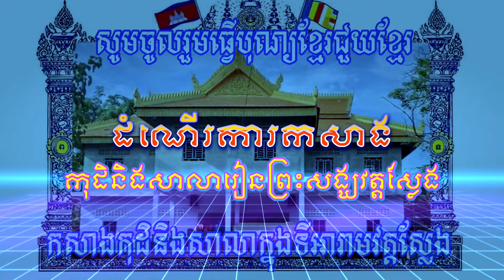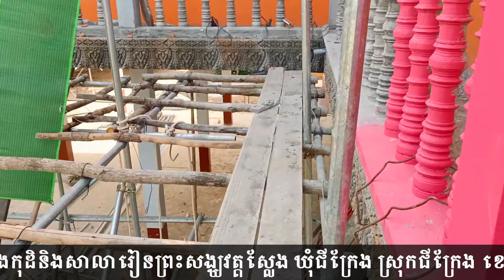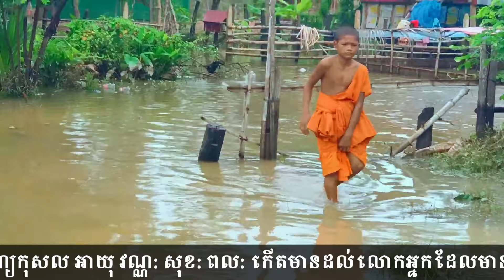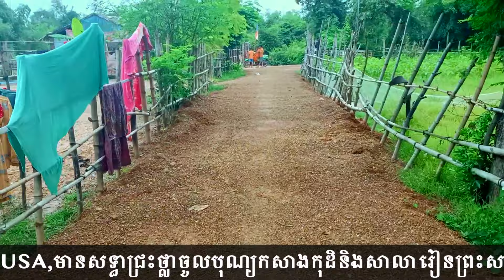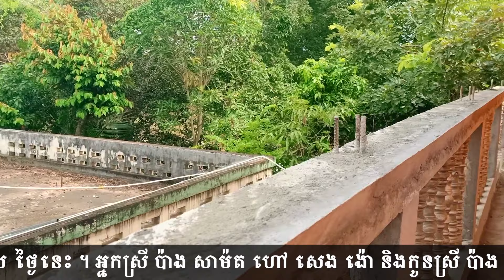ដំណើរការធ្វើបុណ្យកសាងកុដិនិងសាលារៀនព្រះសង្ឃវត្តស្លែង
សូមថ្លែងអំណរគុណនិងជូនបុណ្យកុសល អាយុ វណ្ណ: សុខ: ពល: កើតមានដល់លោកអ្នកដែលមានសទ្ធាជ្រះថ្លា ចូលបុណ្យកសាងកុដិនិងសាលារៀនព្រះសង្ឃវត្តស្លែង ឃុំជីក្រែង ស្រុកជីក្រែង ខេត្តសៀមរាប ថ្ងៃនេះ ។ អ្នកស្រី ប៉ាង សាម៉ត ហៅ សេង ង៉ោ និងកូនស្រី ប៉ាង ស៊ីលាប និងគ្រួសារកូនចៅ  Fresno,California,USA,មានសទ្ធាជ្រះថ្លាចូលបុណ្យកសាងកុដិនិងសាលារៀនព្រះសង្ឃវត្តស្លែង ៣០០ដុល្លារ ចូលបុណ្យតាមរយ: បងប្រុស ម៉ែន យិតថូ ។